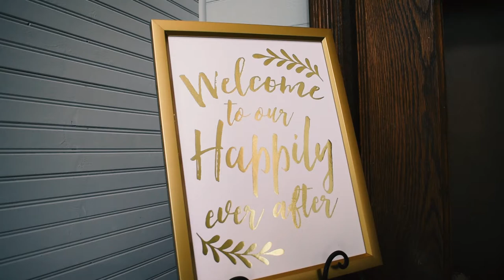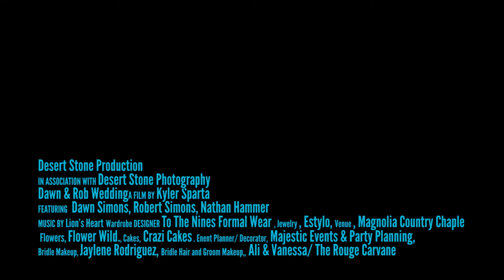Dawn + Robert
Desert Stone Productions By Kyler Sparta

Models:
Officiant : Nate Hammer

Jewelry:
Estylo Jewelry by Sandra Callaú
Instagram.com/estylojewelry

Invitations:
Michelle Sparta,

Personalized Wine Glass:
MCDesigns And More